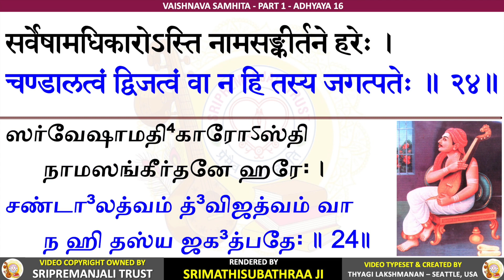Vaishnava Samhitha | Krishnapremi Anna | Subhaji | 1-16 Sadguruswamigal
Vaishnava Samhitha - Part 1 - Chapter 16 - Sadguru Swamigal

Radhekrishna!